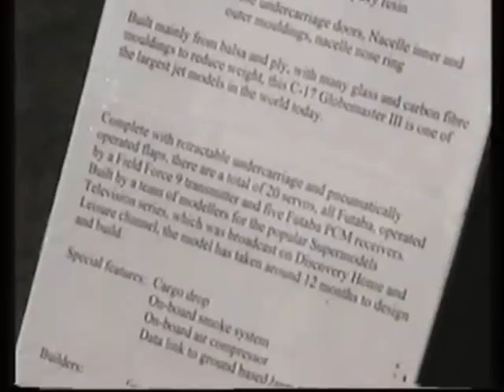GIANT SCALE C17 GLOBEMASTER - COLIN STRAUSS AT ROUGHAM RC PLANES - 2004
A VIDEO OF COLIN STRAUSS FLYING HIS IMPRESSIVELY LARGE C17 GLOBEMASTER GAS TURBINE ( JET ) ENGINE RC MODEL AIRCRAFT ( WITH LOTS OF HELP FROM FREINDS ) .

FILMED AT ROUGHAM RADIO CONTROLLED MODEL AIRCRAFT SHOW NEAR BURY ST EDMUNDS ON 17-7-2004 .
THE MODEL HAS A SPAN OF 20 FT - LENGTH OF 19 FT - HEIGHT OF 6 FT - WEIGHT OF 264 LBS ,
POWERED BY 4 JETCAT P120 GAS TURBINES WITH 12KG THRUST EACH !

PLEASE LIKE US ON FACEBOOK AND SUBSCRIBE TO OUR CHANNEL TBOBBORAP1 AND HIT THE "BELL" NOTIFICATION FOR FUTURE UPLOADS  NOW (ITS FREE) AND KEEP UP TO DATE AND WATCH OUR 4K / HD QUALITY RC MODELS VIDEOS AND STILL PHOTOGRAPHS  UPDATES OF THE MAJOR UK RC SHOWS AND CLUB FLY-INS  AT -